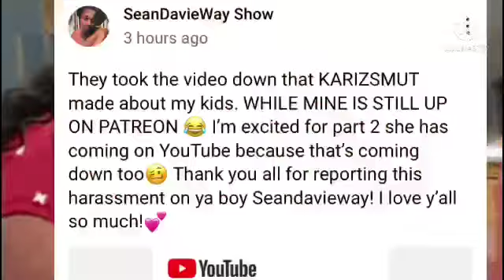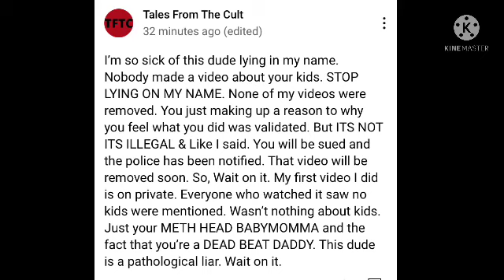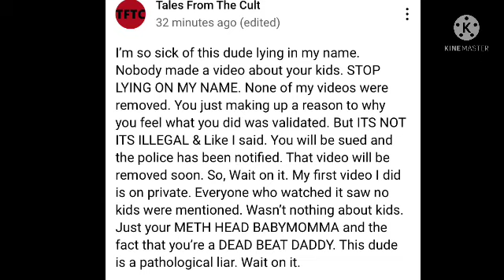Sean Davie Way vs Tales From the Cult